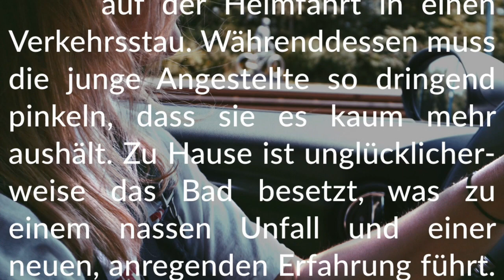Story-Info: Ungehörig schön 💧 Die Lust, etwas Verbotenes zu tun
Wir wünschen wundervolles Vergnügen!